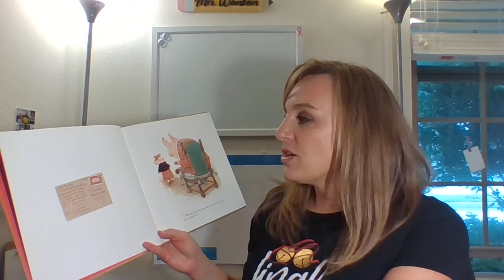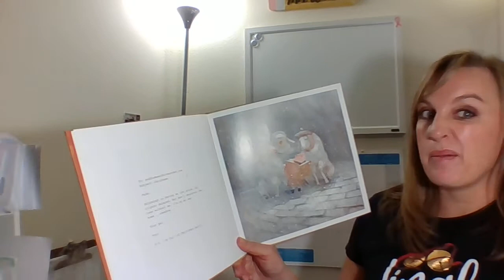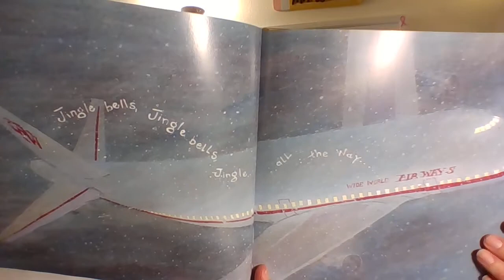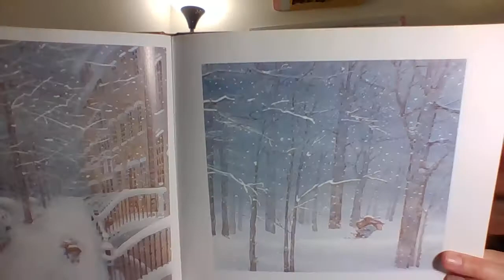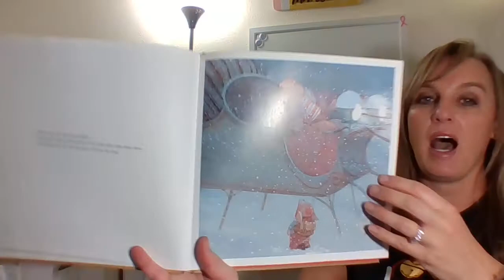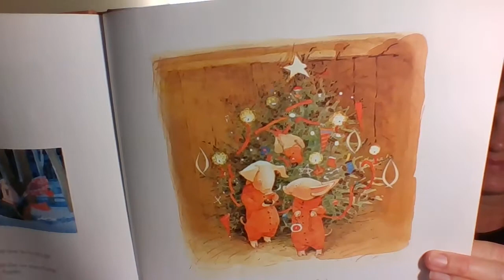I'll be Home for Chriistmas